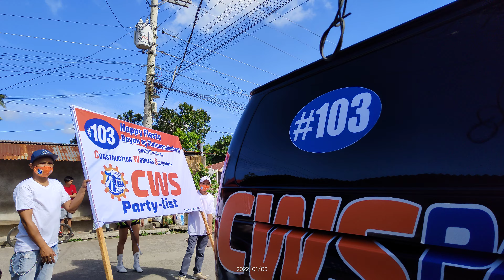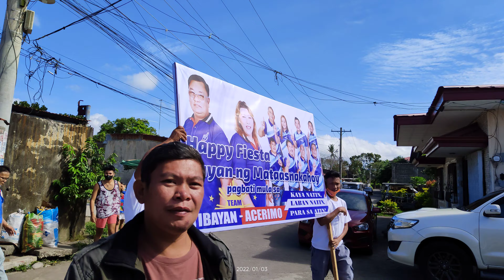HAPPY FIESTA NG MATAAS NA KAHOY vLog#1